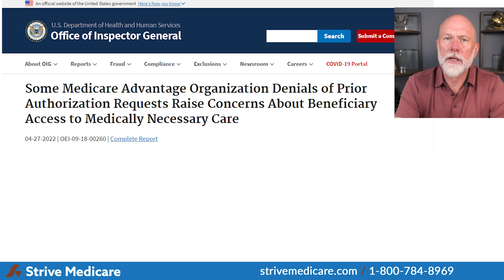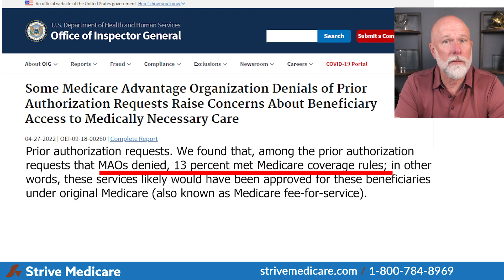Medicare Advantage Scandal | You Could Be Wrongly Denied Care!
Breaking News for Medicare Beneficiaries. Reports have been released taking a hard look at Medicare Advantage plans. These reports have found that some Medicare Advantage plans are DENYING NECESSARY CARE! Learn more and find out what you should do by watching this video.

Multiple Article sources we used for this video CITED APA:

Boese, J., & Boese, J. (2022, May 12). Medicare Advantage Plans Attract Scrutiny. Health Care Innovation and Insight Blog.

Kohn, B. (2022, May 26). Medicare Advantage denials. Florida Health Agency.

Llp, F. L. (2022, May 25). Medicare Advantage: OIG Report Finds Improper Denials. Blogs | Health Care Law Today | Foley & Lardner LLP.

Ncpssm. (2022, June 10). Medicare Advantage Plans are under increasing scrutiny. NCPSSM.

Main Study CITED MLA:

“Some Medicare Advantage Organization Denials of Prior Authorization Requests Raise Concerns About Beneficiary Access to Medically Necessary Care.” Office of The Inspector General, 2022, pp. 9–22.,

--Contents---
0:00 - Intro
0:26 - What Medicare Advantage is
0:52 - Medicare Dissatisfaction
1:10 - Released Reports of Scandal
1:50 - MAOs Denying Medically Necessary Claims!
2:42 - 1.5M payment requests denied!
3:48 - Government to address Medicare Advantage red flags
5:02 - HHS, OIG, American Health Association, and CMS comment on the issue
5:32 - 3 Things you should do to hold Medicare Advantage Plans accountable
6:04 - Make sure you understand your plan
6:35 - Reach out with more questions or to get help!